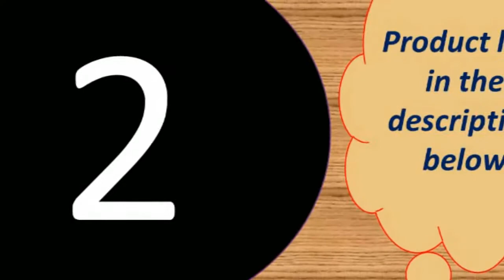best smartwatch under 50$ 2019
Today i will show You-  best smartwatch under 50$  2019

1--Rate Fitness 135mAh Color Screen Bluetooth 5.0

Description:
* Camera, DND Mode (Not 100% sure for now)
* Music Smart Control.
* MI AI Speaker.(Only for Chinese)